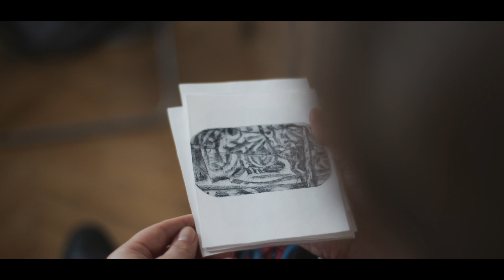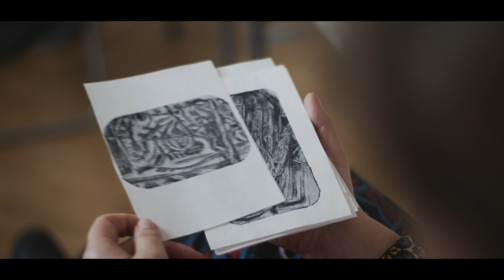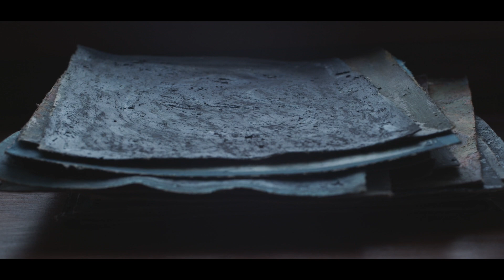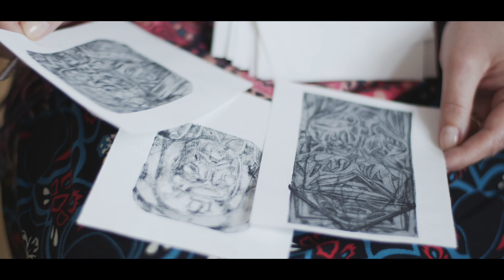Ja umieram. Rozmowa z ukraińskim artystą Wołodymyrem Topijem